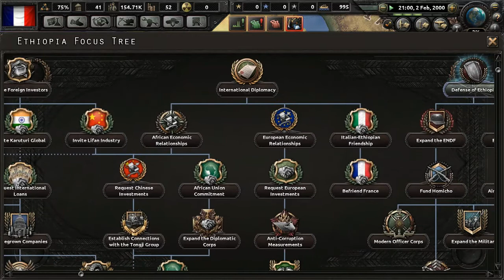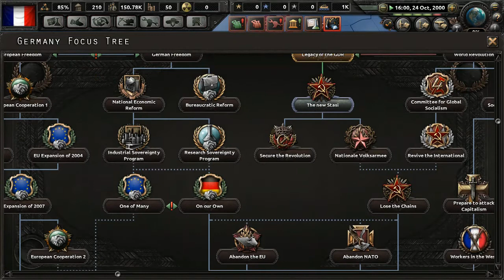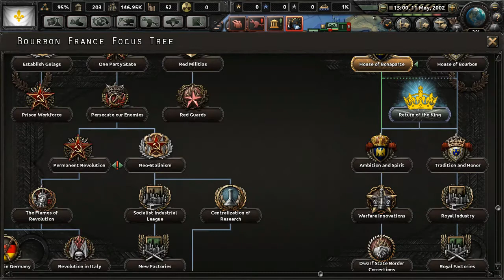A New Napoleon (Hearts of Iron 4: Millennium Dawn)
I return to check back on a mod that holds a special place in my heart... Even though it usually appears to hate me... Anyway in what might be the first part of a small mini series we bring back the throne of France and put a descendant of a certain world leader from the 1800's who had a bit of a Napoleon Complex... Is it really funny if the pun contains the person's actual name?